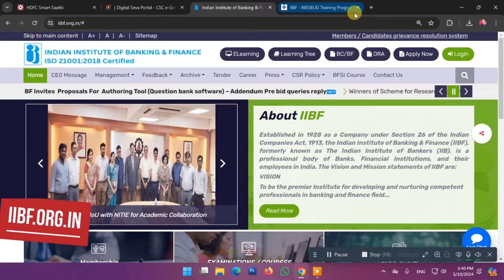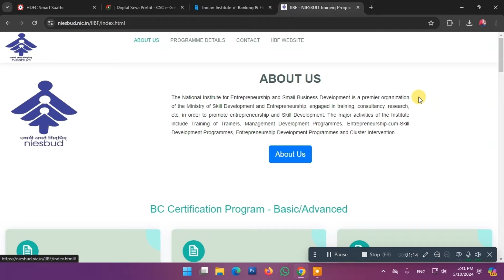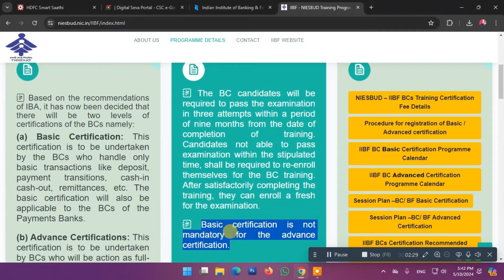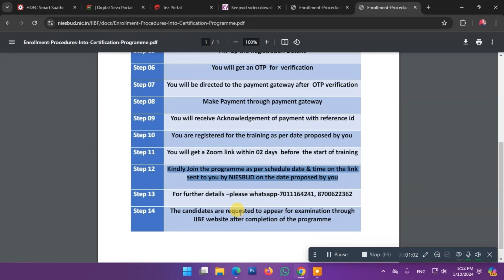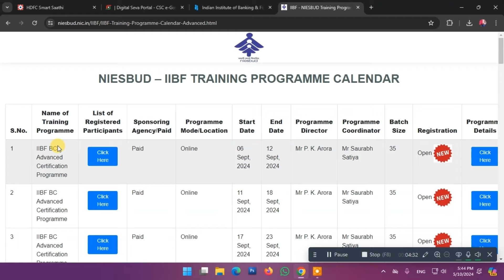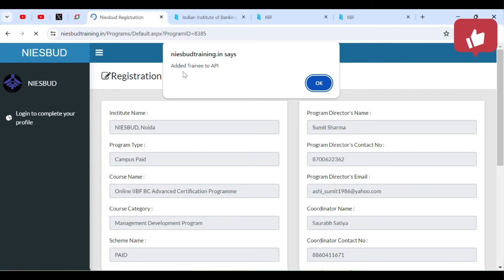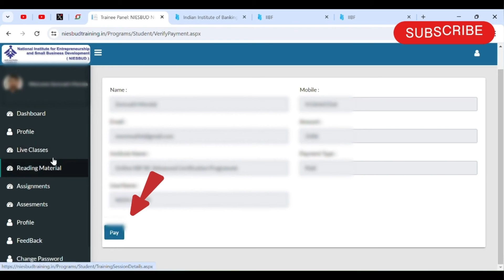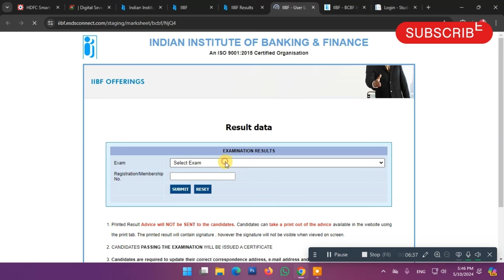IIBF New Training Registration Process 2024 I CSC IIBF BC BF Training for IIBF Exam I CSC New Update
IIIBF New Training Registration Process 2024 I CSC IIBF BC BF Training for IIBF Exam I CSC New Update

In a recent update, the Reserve Bank of India (RBI) mandated training for BC (Banking Correspondent) agents before appearing for the BC certification exam. This video explains the IIBF Certificate Training for BF/BC, which covers the mandatory training requirements for aspiring BC agents.

The video will likely cover the following topics:

 * Types of BC agent training: Basic and Advanced certification programs
 * Required training hours: 28 hours for basic certification and 42 hours for advanced certification
 * Approved training institutes: BIRD (Bankers Institute of Rural Development) and NIESBUD (National Institute for Entrepreneurship and Small Business Development)
By completing this training, BC agents will gain the necessary knowledge and skills to perform their duties effectively.